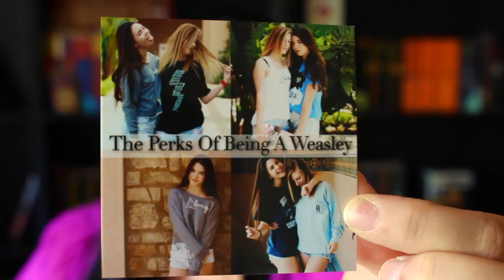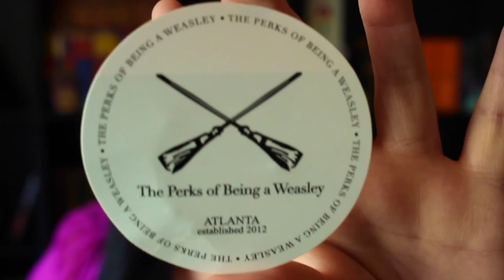Merched Monthly Unbagging November 2015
A Fandom Accessory Subscription? Yes Please!

I loved the broach so much I wore it to work the next day and got some many people asking where I got it from. With the release of the latest and last movie, people just loved it and wanted it for themselves.

Let me know what you think of this bag?

The bookmark was actually from Perks of Being a Weasley, who also sell t-shirts, sweaters, jewellery and stickers